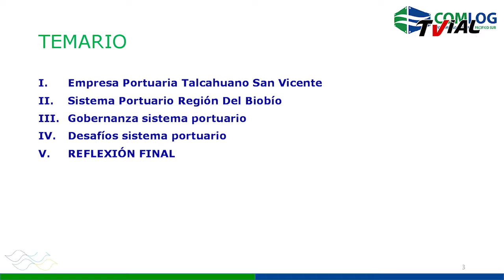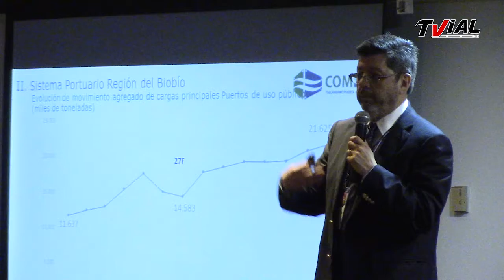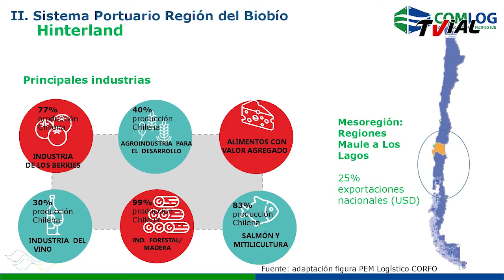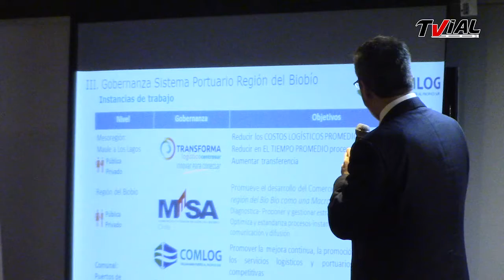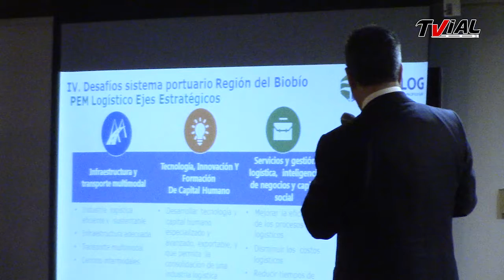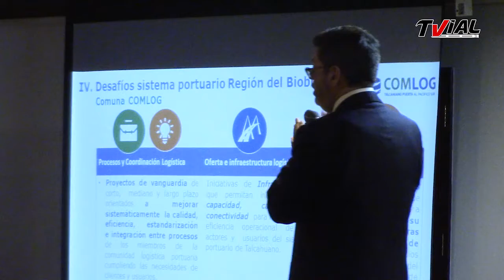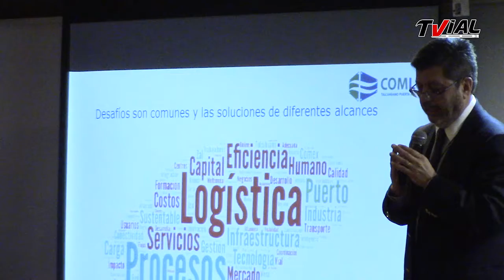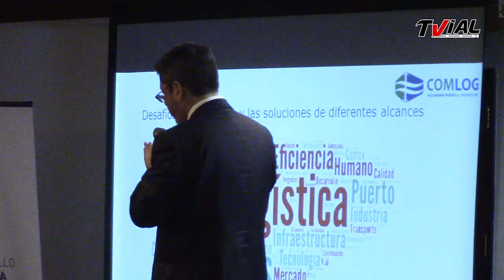III Encuentro de Comunidades Logísticas Portuarias | Rodrigo Monsalve